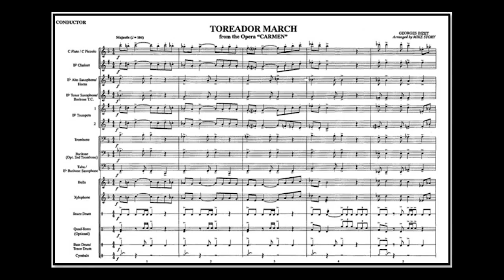Bizet, Toreador March - arr. Mike Story (A*)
author Georges Bizet, arr .:Mike Story
Link to sheet music for concert band on the Internet: